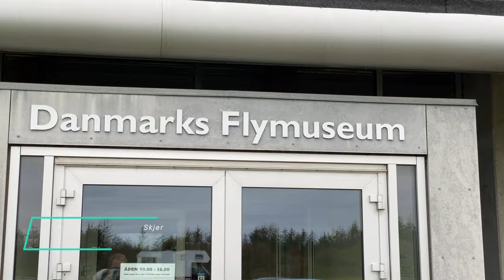DENMARK‘S WEST COAST TRAVEL DOCUMENTARY | Hvide Sande, Stauning, Lemvig, Ringkøbing Fjord, Skjern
A modern holiday home near the beach, the fireplace burning inside, the wind whipping outside. Wrapped in thick jackets, we stand on the terrace, look out into the dark night and toast with our warming rum. We fly kites, enjoy Pølser and Danish pastries. The dogs love the wide beach, we collect oysters and spend the evenings cooking together. A week up here slows down everyday life and lets us concentrate on the moment.

You can find the travel blog with all the photos under this